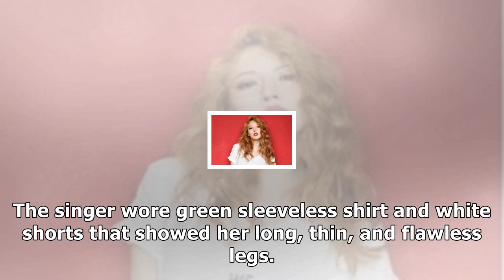MTV News - Hyuna pose for cosmopolitan's may issue, shares a bit of her beauty secret: hyuna joins